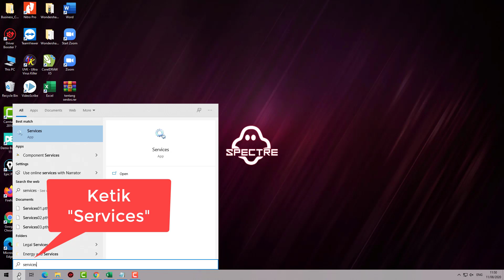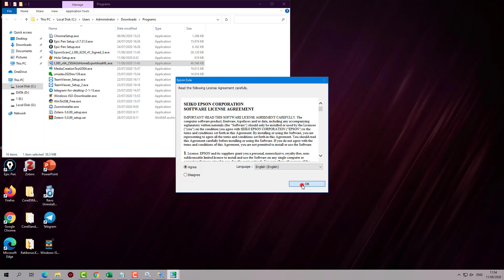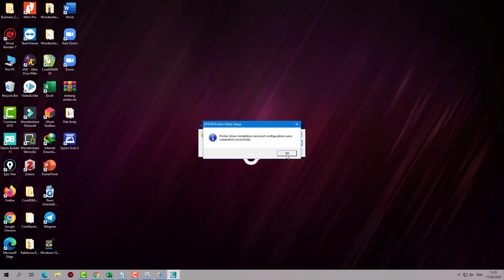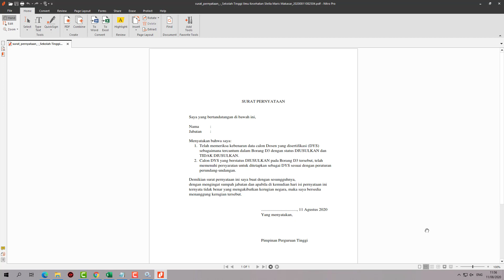Begini Caranya atasi "the printer driver package cannot be installed" tidak dapat diinstal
Panduan ini ditujunkan kepada siapa saja yang mengalami kendala saat menginstal driver printer pada komputer/laptop/noterbook tidak bisa. Vidio ini bisa menjadi solusi untuk mengatasi permasalahan tersebut. Silahkan simak atau tonton vidionya sampai selesai ya.

the printer driver package cannot be installed